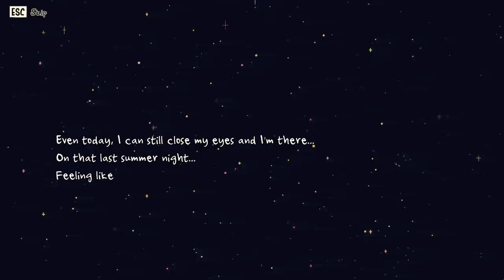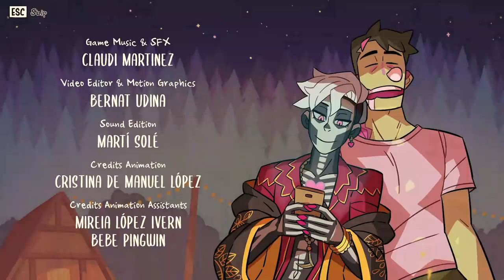Monster Camp - w/ Octopimp, Erica Lindbeck, and BrizzyVoices!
The exciting conclusion! Will we get those dates?! Are we destined to me alone - FOREVER. Find out at Monster Camp!

Monster Prom 2 is here!!! Spend your time at Monster Camp with all these lovely (and dateable) monsters!
Pick it up and support me you beautiful (did I mention how beautiful you are) people!!

Let me know what you think about Monster Camp!

Monster Prom 2: Monster Camp brings you more of the world's best (and maybe only?) multiplayer dating sim; but in a way you've never expected! The original Monster Prom is a multiplayer dating sim that shines for its beautiful art and unapologetic humor. The sequel brings you into a new setup (summer camp) with new characters to romance, including old faces and new ones: Damien, Calculester, Milo, Dahlia, Joy and Aaravi. But that's not all, Monster Camp comes with twists here and there: from the campfire mechanics to a new stage full of magic mixed drinks. We're repeating the best from the popular Monster Prom formula, but adding some new spices to it. You will see ;)

• Cox Omnimedia:
Founder/Executive Producer: Jesse Cox
Production Manager: Kristen Delgado
Editors: Mari Locsin
Animation: Daniel Tan

• Send your fan mail to:
Jesse Cox